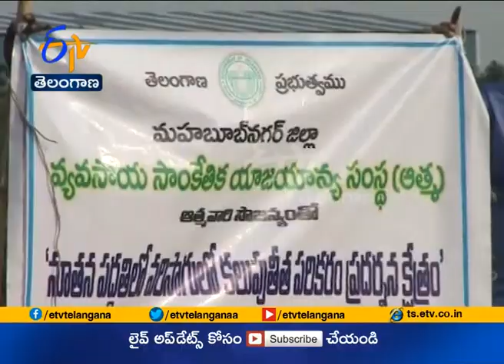Jaikisan TS | 23rd Oct'18 | స్వల్పవ్యయంతో కలుపుతీత యంత్రం తయారీ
కూలీల కొరత సాగురంగానికి గుదిబండలా మారింది. ముఖ్యంగా పంటల్లో వస్తున్న కలుపును తొలగించేందుకు రైతులు పడరాని పాట్లు పడుతున్నారు. కొన్ని సార్లు కూలీల దొరక్క...పంటను వదిలేయాల్సిన దుస్థితి. ఈ నేపథ్యంలో ఓ యువ రైతు చక్కటి ఆలోచనతో...కూలీల సమస్య నుంచి బయటపడ్డాడు. ఆత్మ ఆర్థిక సాయంతో కలుపుతీసే పనిముట్టు తయారు చేసి...అందరిచే భేష్‌ అనిపించుకుంటున్నాడు. నలుగురికి ఆదర్శంగా నిలుస్తున్న ఆ యువ రైతు గూర్చి తెలుసుకోవాలంటే... మహబూబ్‌నగర్‌ జిల్లా చౌదర్‌పల్లి గ్రామానికి వెళ్లాల్సిందే.